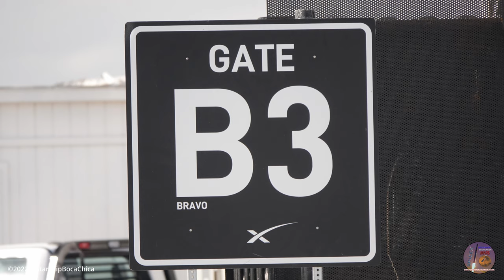SpaceX Starbase Ground Service Equipment Number 4 Test-to-Failure (GSE4)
John's title says it all!  Happy New Year everybody!!!  Wow it's been a hard struggle for SpaceX and the FAA's findings, so I truly felt this test was to help us all in the waiting and changes that will be worked out for the betterment of all.  And Enjoy we did!!  I'll take drills and thrills any day on the LBJ hard checkpoint.  Thanks Elon.  Don't forget to ponder over my favorite ending of stills in an old fashion slideshow fashion capped with John's Logo artwork.
Please know we appreciate all that support and follow us, especially in the hardest of times.  Be well and be safe, keep commenting and stay in touch .  Life is short in best of times so enjoy the ride following SpaceX and StarshipBocaChica!

Bio:
I'm the 1st neighbor Maria, that once lived and documented progress next to SpaceX before anyone knew about SpaceX. Not back in the village, just Maria looking out in the tall grasses from my bedroom window, the very last home on Hwy 4.  Moved on to Chapter 2 in 2020, so Elon's team could expand the shipyard. LOVE living in sweet Port Isabel on Canal H, looking back on SpaceX from our main deck. You will see my view often, on twitter, facebook, Discord channel, or in our productions. SpaceX is still in my backyard, but much quieter. I continue being a SpaceX Influencer.  Follow my Independent Lens and please share my cell phone updates on twitter and facebook.

(help me get to 20,000 soon).

Jane Steele
Scott Mead
Tom Hartger
Roy Epp
David Falk
SWA Pilot
RUSSELL FULLER HILL
Martin Vandenbroek
Brian Matsik
Katie Dog
Jonathon Duhon
quietssstorm
Mike Silburn
Graham Topham
Michael Marke
Mike Gossett
Chuck Hanson
Mike & Marilyn Warren
Frank Simonalle
FoodQueen1
Jose E. Lopez
Chuck Holverson
Jeff
James Miyake
Jim Frey
Resty Baluyot
Michael Clary
ramseysthebull
Bob Graham
Guy Weiers
Joe Linck
Stephen Oliver
Gerard Hammond
Steve Baker
Jeret Lendman
Warhawk Me
qcovering
Southwest Elvis
Doug Strain
William Abt
Robert Pahlow
Dennis Maurer
Vasile Coman
Jerry D Wolfe
John Smith
Jennie & Bryan  Enloe
Woody Woodward
KalimGold
Olivier Ouellet
Luke Thompson
Andrew Harmsworth
Greg Allen
Geoff Dixon
Jakob Peterhänsel
Zac
Antonio Martoni
Rob Speed
Robert Fillmore
Electricians are master race, Welders are knuckle draggers
Tom Best
Randall Randall
A Username, far far away...
Diana Roseboom
Renee Bedrosian
Abel Rosales
Rick Thor
David Huntsman
samsung zeroeightzerofour
Charles "Chuck" Fullmer
Zack Goldman
Kenny Crow
YOUR NAME HERE!!
WELCOME :)